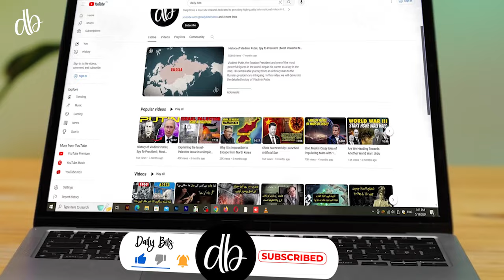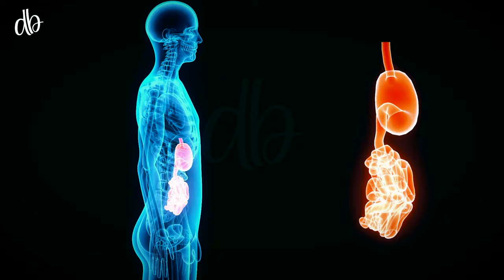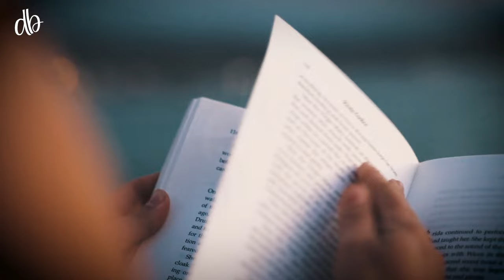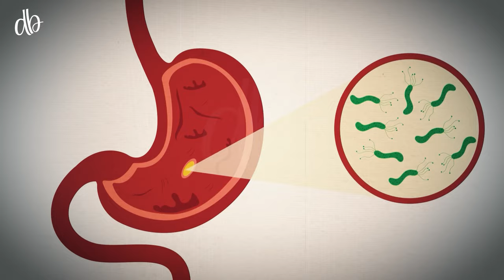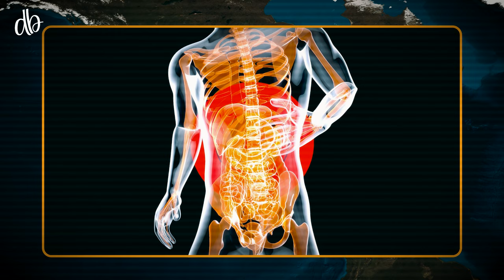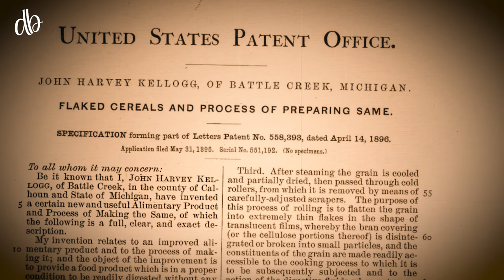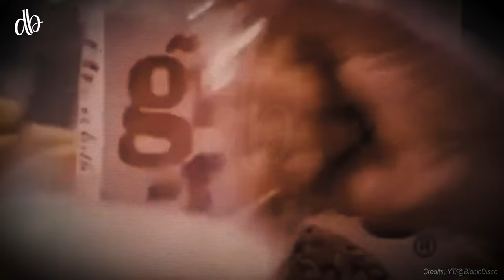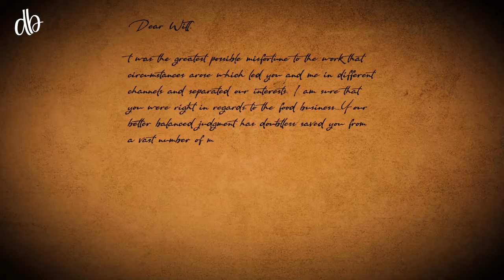Why It Took Years to Make the World's Most Popular Breakfast: Corn Flakes